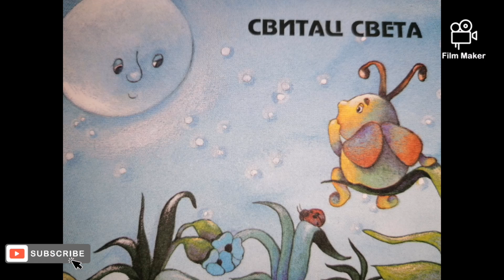Najlepše priče za laku noć - "Svitac Sveta"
Zdravoo,
večeras za vas jedna priča iz moje omiljene knjige "Najlepše priče za laku noć " koja se zove  "Svitac Sveta".
Postoji li dete koje ne želi da čuje ili pročita priču pre nego što zaspi?
Ove priče su jako lepe,vedre, nežne i odnose se na čitav jedan svet koji dete voli i o kojem sanja.
Uživajte!
Lajkujte, delite i prijavite se na moj kanal! Ljubim vas!

Za one koji su prvi put na mom kanalu, ja sam Jovana, po struci sam specijalista vaspitač i radim u jednom vrtiću koji mnogo volim sa decom od 3 - 7 godina. Želela sam da dam svoj doprinos kao vaspitač i bar malo skrenem pažnju i roditeljima i našoj deci sa svega što se trenutno dešava. Odlučila sam da pravim video klipove za decu predškolskog uzrasta i pomognem i roditeljima i deci da provedu ovo vreme korisno i na zdrav način.

Mi vežbamo svako jutro zajedno!

 A za one koji više vole bajke i priče:
- "Priča o nezahvalnom mišu" - Dušan Radović

Za one koji vole muziku - "Išli smo u Afriku" - jer muzika nas sve spaja! / "We went to Africa" - Music brings us all together
- Kako decu naučiti da slušaju muziku? / Šta je to fraza? - How to teach children to listen to music?
- MUZIČKE AKTIVNOSTI KOD KUĆE / MUSICAL ACTIVITIES AT HOME
- MUZIČKE AKTIVNOSTI KOD KUĆE /RITAM KROZ IGRU - MUSIC ACTIVITIES AT HOME / RHYTHM THROUGH THE GAME

For those who are on my channel for the first time, I am Jovana, I am a specialist educator by profession and I work in a kindergarten that I love a lot with children of 3 - 7 years. I wanted to make my contribution as an educator and at least bring some attention to our parents and our children from everything that is currently happening ( COVID -19). I decided to make videos for preschoolers and help both parents and children spend this time in a healthy way.